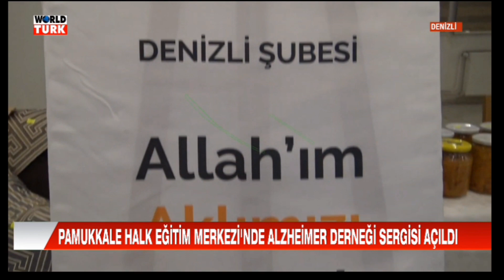Pamukkale Halk Eğitim Merkezi'nde Alzheimer Derneği sergisi açıldı/Haberim Word Turk Ana HABER'DE